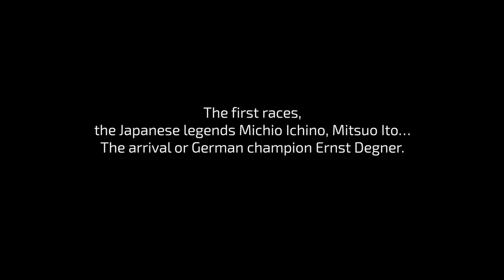Historia de Suzuki en competición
¡Repasamos la historia de Suzuki en competición desde 1960 con leyendas como Michio Ichino, Mitsuo Ito, Ernest Degner, Barry Sheene, Kevin Schwantz, Kenny Roberts Jr, Chris Vermeulen y llegamos hasta la actualidad!